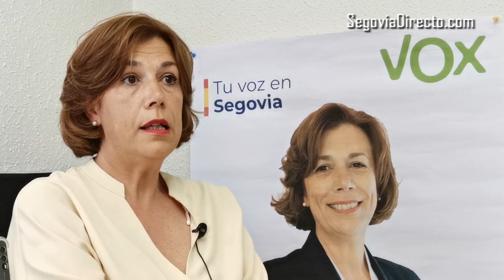Esther Núñez (Vox): “Nuestra idea es que podamos ser dos, tres concejales, e incluso quizá algo más”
Esther Núñez, candidata de Vox a la Alcaldía de Segovia, se muestra convencida de que “voy a ser la mejor alcaldesa para Segovia”. Tras los resultados de las Elecciones Generales del 28 de abril, cuando Vox obtuvo 11.429 votos en toda la provincia, 3.253 en Segovia capital, asegura: “Vox tiene que ser muy prudente y muy modesto. Yo espero que por supuesto entraremos en el Ayuntamiento. Nuestra idea es tener un resultado aceptable, que podamos ser dos, tres concejales e incluso quizá algo más. Pero nuestro objetivo es sujetar y que los votantes que nos votaron en las Generales sigan confiando en nosotros y poder aportar al Ayuntamiento todas nuestras propuestas”.